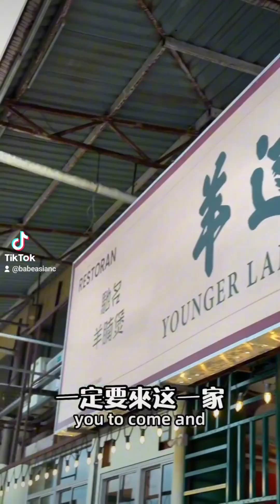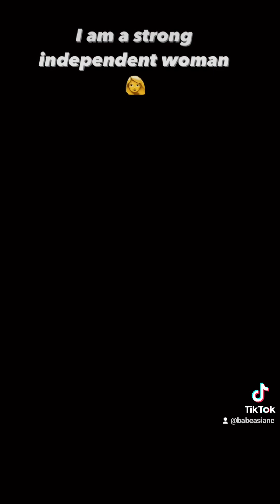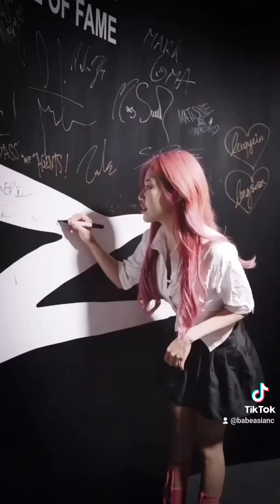life of Thai Street hawkers